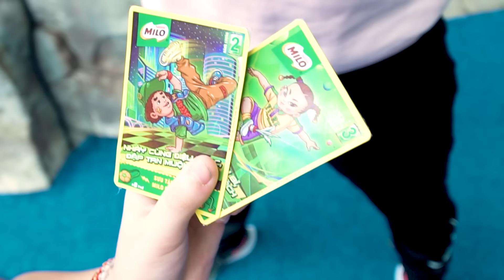Đại chiến không cân sức của Ba Khánh và Cát Cát - Săn thẻ MILO đổi quà | Cát Cát House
Đại chiến không cân sức của Ba Khánh và Cát Cát - Săn thẻ MILO đổi quà
Hãy cùng Cát Cát sưu tập THẺ MILO NHÍ, ĐỔI QUÀ CỰC THÍCH nha các bạn! Bao gồm:
✫ 12 thẻ Chức Năng
✫ 12 thẻ Thể Thao
✫ 12 thẻ Đặc Biệt
SĂN THẺ MILO NHÍ, ĐỔI QUÀ CỰC ĐÃ
- Săn 8 thẻ đổi quà: nhận ngay Túi chéo quả bóng
- Săn 12 thẻ đổi quà: nhận ngay Bộ khung thành bóng đá

For Work
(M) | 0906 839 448